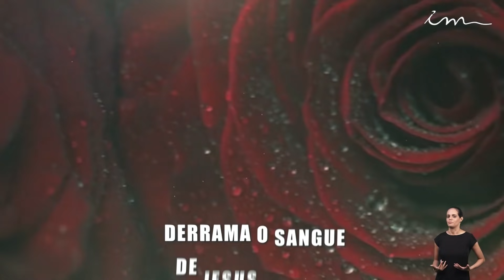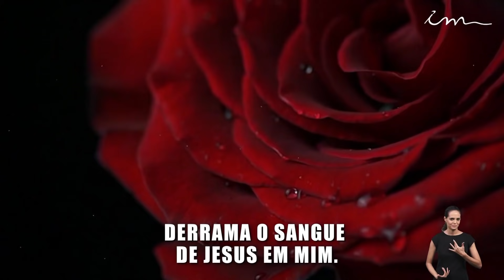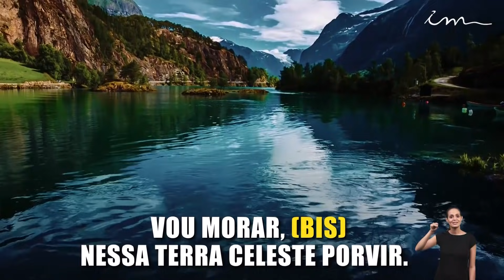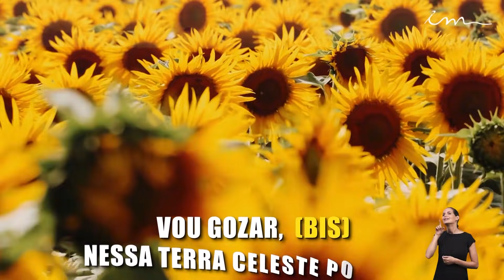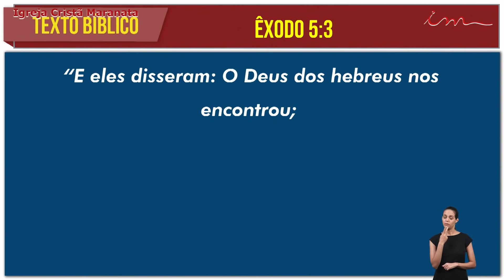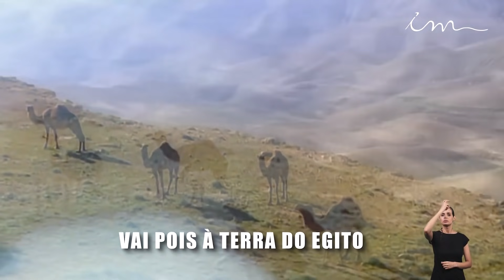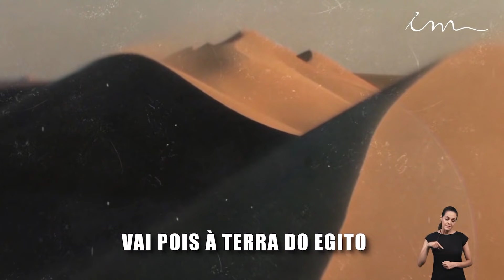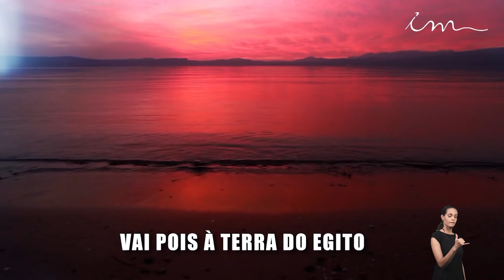[CULTO 22h] Igreja Cristã Maranata - Culto exibido na TV aberta no dia 13/07/21- Pr Alexandre Brasil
Transmissão do Culto da Igreja Cristã Maranata, exibido na TV Aberta no dia 19 de Julho de 2021 - Segunda.